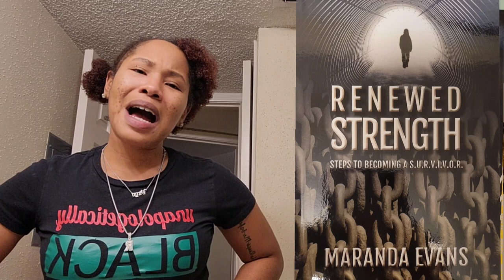MOTIVATION WITH ME AND HAIR WASH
Hey y'all! It's your favorite UNFILTERED motivator coming with a motivation video on turning your darknesstolight while I do something to my hair.

To donate shoes to us, you may send them to (we are taking them until 12/23/22):
The Troubled Movement
6575 West Loop South
Suite 500